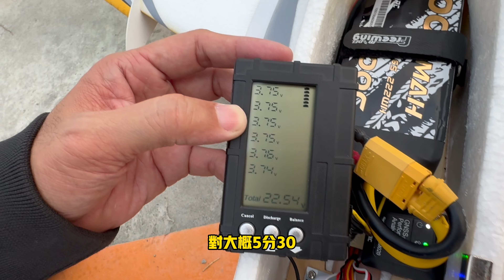父子同樂1人飛3分共飛6分! CNHL大補丸 6S 10000mah 100c + 飛翼 Freewing 80mm AVANTI V1阿凡堤 暴力測試飛行